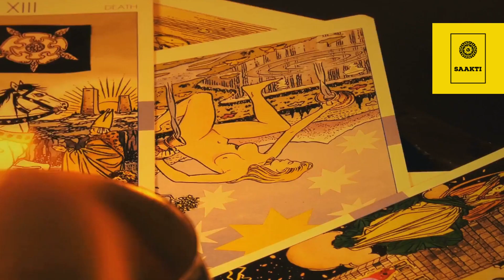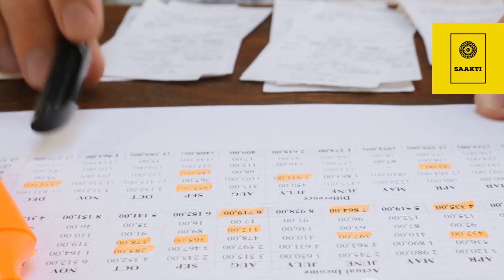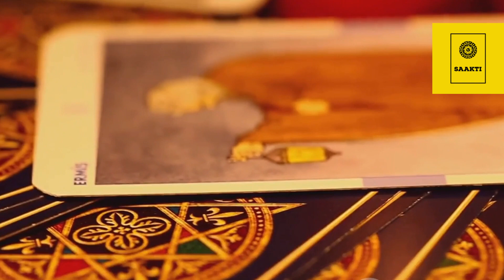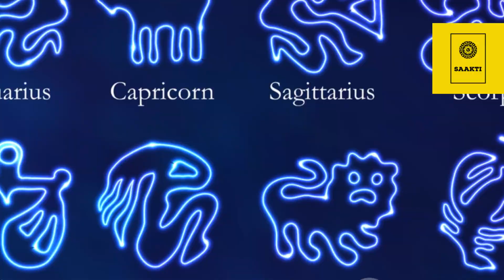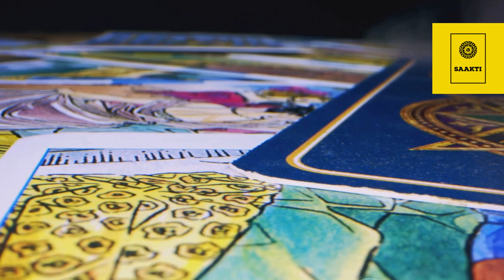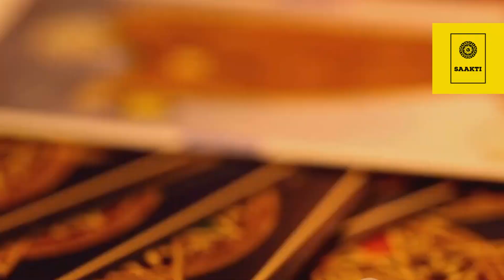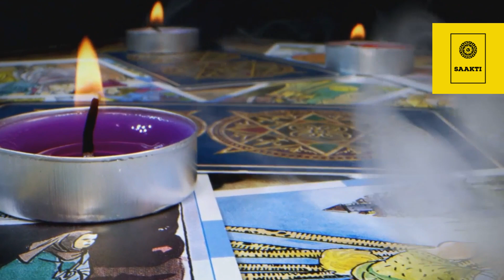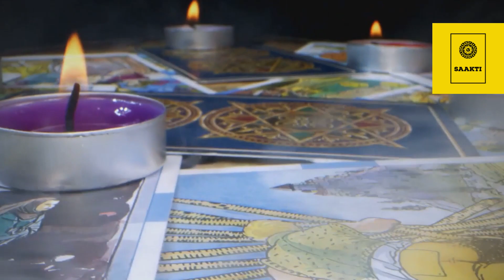🔮📅 May May 27 - June 2, 2024: ALL ZODIAC SIGNS Weekly Horoscope ✨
Weekly Horoscope (May 27 - June 2, 2024): Embrace Change & Empowerment!
Dive into the dynamic world of Zodiac Signs from May 27 - June 2, 2024! This week, we’re zeroing in on self-empowerment and uncovering how key planetary movements are set to influence your courage and initiative. Whether you're an Aries or just curious about astrological forecasts, this video will provide insightful tips on harnessing planetary energies to boost your personal growth. Expect practical advice that aligns with the stars, helping you navigate the week with confidence.

OUTLINE:

00:00:00 "Are You Ready to Embrace Change, Aries?"
00:00:34 "Planetary Movements This Week"
00:02:03 "Detailed Daily Guidance for Aries"
00:04:00 "Wrap-Up and Engagement"
00:04:58 "Taurus Weekly Horoscope Preview"
00:05:55 "Week's Tarot Insights for Taurus"
00:06:59 Key Planetary Movements"
00:08:34 Week's Tarot Insights for Gemini
00:09:58 Cosmic Insights for May 27 - June 02, 2024
00:11:13 Week's Tarot Insights for Cancer
00:12:36 Cosmic Insights for May 27 - June 02, 2024
00:14:03 Week's Tarot Insights for Leo
00:15:14 Cosmic Insights for May 27 - June 02, 2024
00:16:22 Week's Tarot Insights for Virgo
00:17:37 Cosmic Insights for May 27 - June 02, 2024
00:18:56 Week's Tarot Insights for Libra
00:20:02 Cosmic Insights for May 27 - June 02, 2024
00:21:09 Week's Tarot Insights for Scorpio
00:22:39 Cosmic Insights for May 27 - June 02, 2024
00:24:27 Week's Tarot Insights for Sagittarius
00:25:51 Cosmic Insights for May 27 - June 02, 2024
00:27:17 Week's Tarot Insights for Capricorn
00:28:27 Aquarius Weekly Horoscope
00:29:53 Week's Tarot Insights for Aquarius
00:31:30 Pisces Weekly Horoscope for May 27 to June 02, 2024
00:32:52 Week's Tarot Insights for Pisces